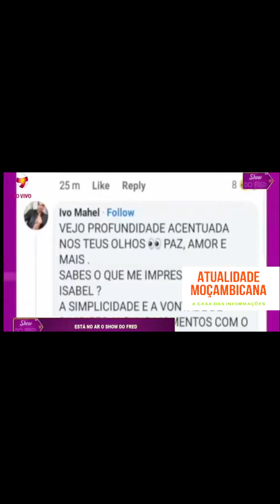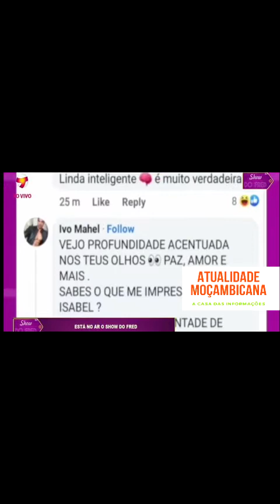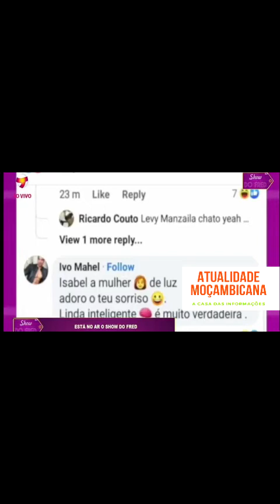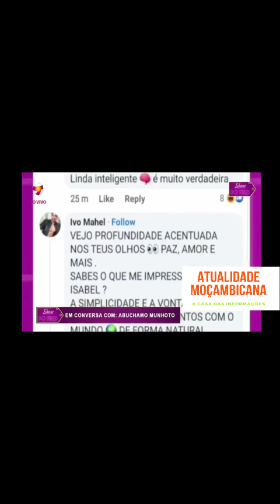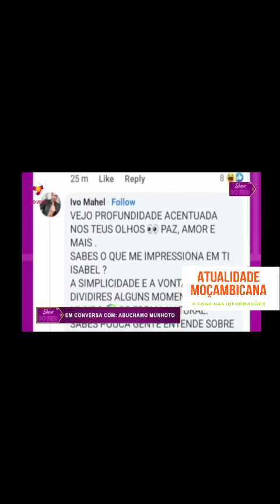Ivo Mahel e Isabel dos Santos a nova Saga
Subscreva-se please